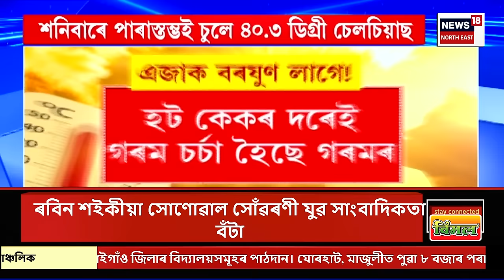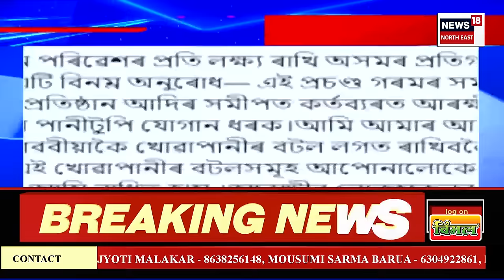SUPER PRIME18 | Remal Cyclone | অসম অভিমুখে তীব্ৰগতিত আহিছে সাগৰীয় ঘূৰ্ণি ৰীমল।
00.00 | Intro
00.12 | অসম অভিমুখে তীব্ৰগতিত আহিছে সাগৰীয় ঘূৰ্ণি ৰীমল।